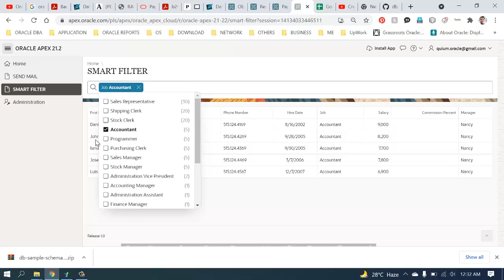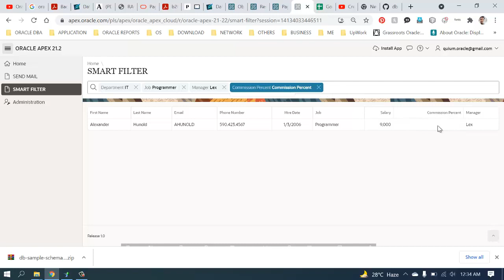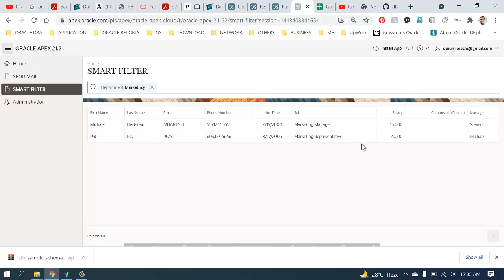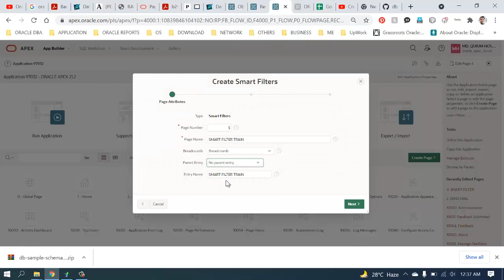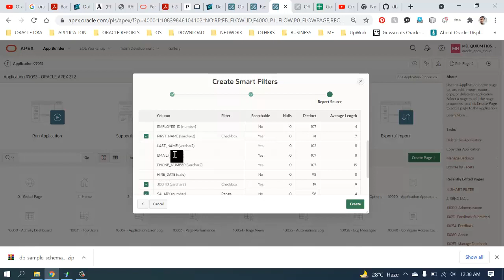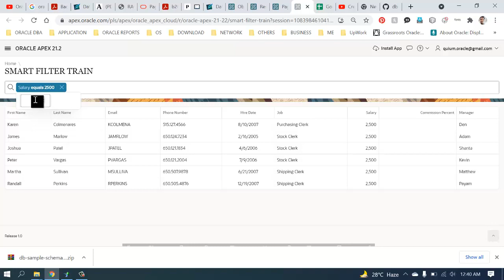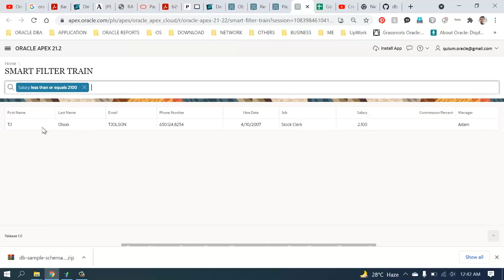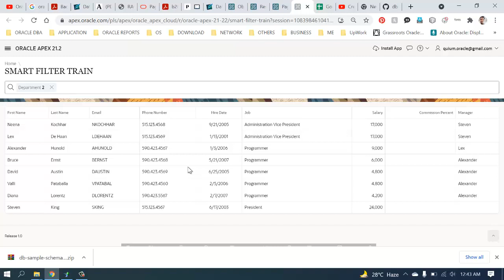Smart Filters in Oracle APEX 21.2 | Oracle Tube